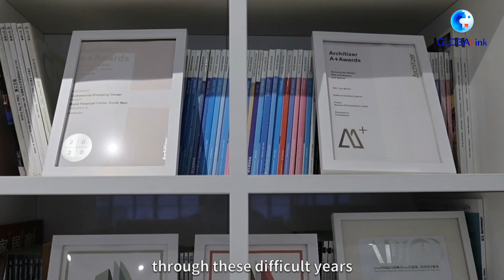GLOBALink | Starting up in China: Italian architects create new urban landmarks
An Italian architect studio is trying to break the box of traditional mall designs and bring new landmarks to Chinese cities. Find out why their passion for architecture led them to Shanghai and see some of their incredible work firsthand